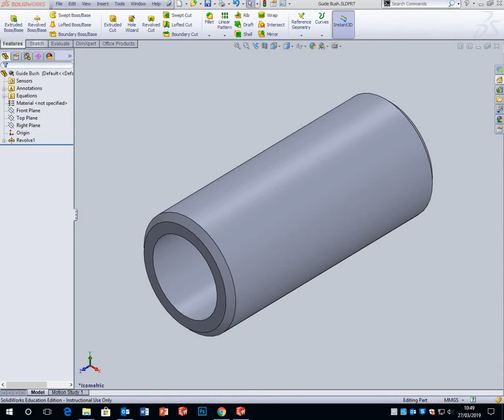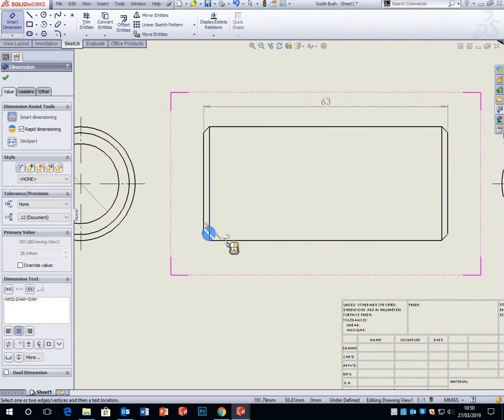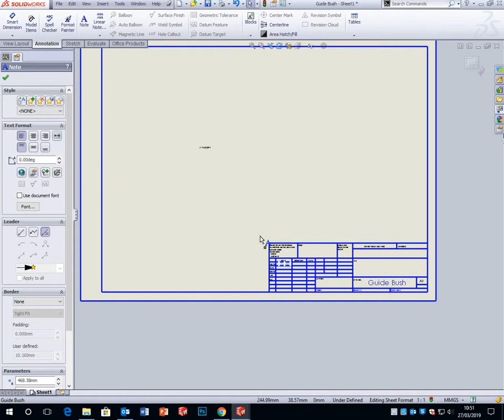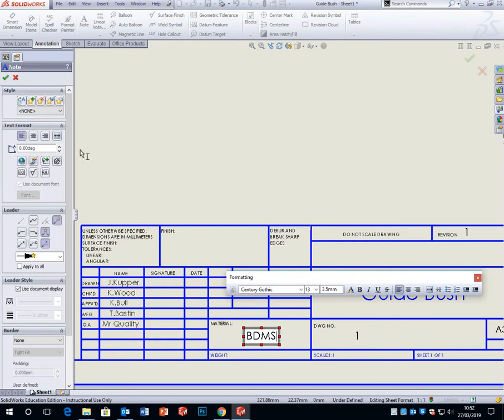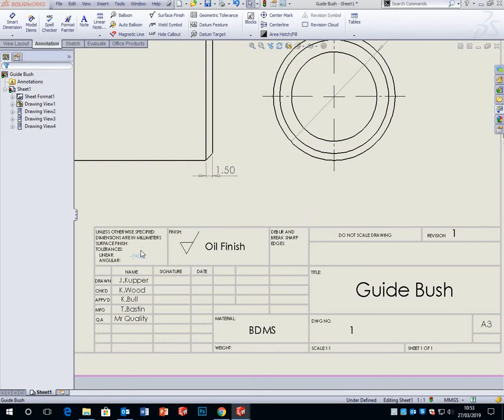Guide bush orthographic drawing